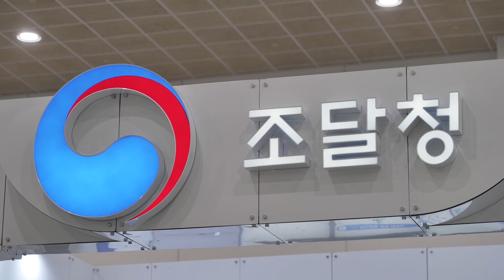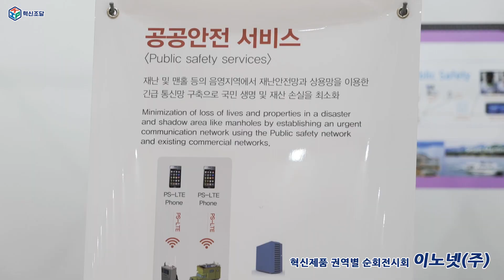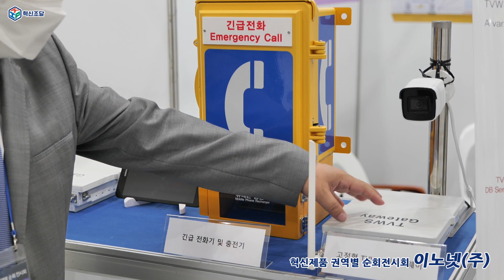K-Innovation Procurement of INNONET, 이노넷의 혁신조달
INNONET has registered fixed and portable TVWS G/W and TVWS backpack Wi-Fi as innovative products of the Public Procurement Service. In addition, we have obtained the excellent procurement certification from the Public Procurement Service.
We will continue to develop innovative products through domestic and overseas government procurement.

이노넷은 조달청 혁신제품으로 고정형 및 이동형 TVWS G/W, TVWS 배낭 와이파이을 등록하였습니다. 또한, 조달청 우수조달 인증을 획득하였습니다.
국내외 정부 조달을 통하여, 지속적으로 혁신제품을 발전시키겠습니다.